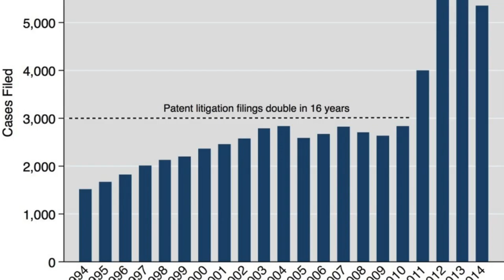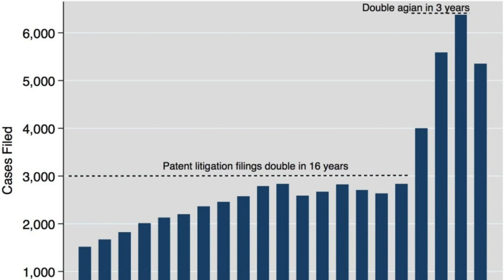CINE 230 Patent Filing, First to File, & Drunk History